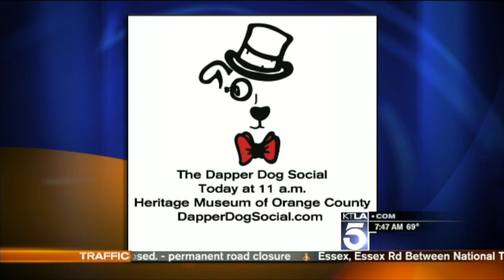Lovebugs Rescue Dapper Dog Social on KTLA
This video is about Lovebugs Rescue Dapper Dog Social on KTLA